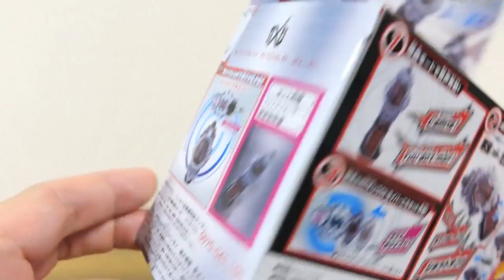銃・電話・ウォッチに3モード変形！DXファイズフォンX(テン) レビュー！CSMファイズフォンと比較！ツクヨミの基本武装 仮面ライダージオウ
仮面ライダージオウ レビュー動画一覧